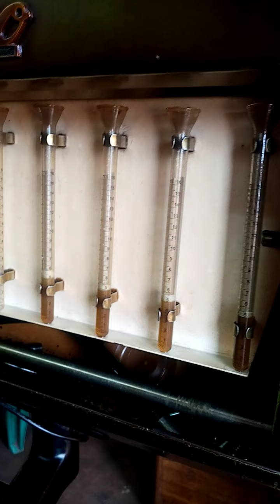china truck JAC electric roter fuell pump, tasting.